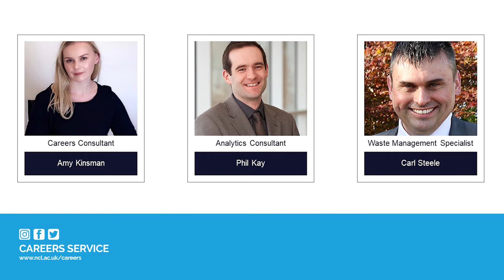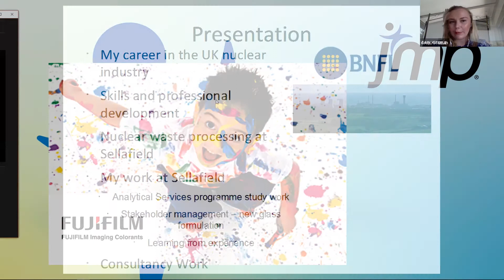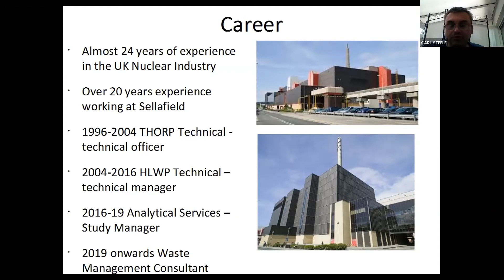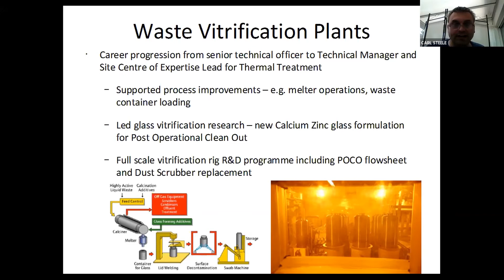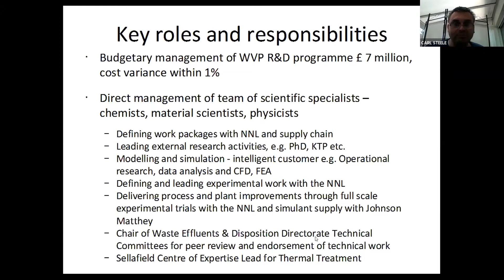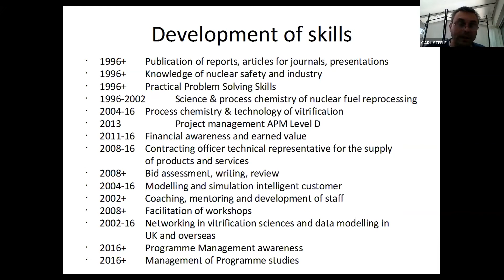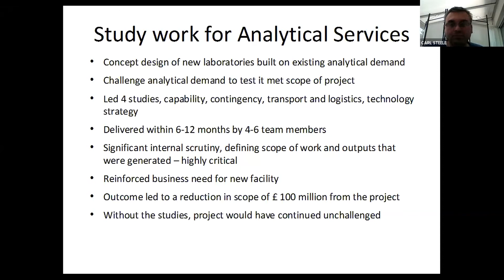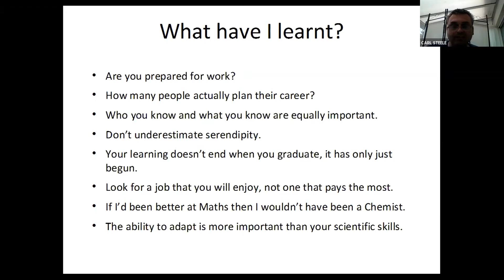Maths, Stats and Physics - PARTNERS Summer School 2020 Ask the Experts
This is the recording of the PARTNERS 2020 Ask the Experts session for Maths, Stats and Physics.

Careers Consultant Amy Kinsman, hosted a panel of industry guests and alumni for a discussion about their time in university and careers to date. Use the timestamps below to jump to the sections you are interested in.

0:52 Phil Kay  - Analytics Consultant at JMP
9:38 Carl Steele - Waste Management Specialist at Orano Projects Limited
26:07 Q&A